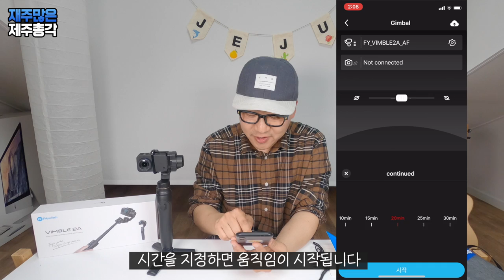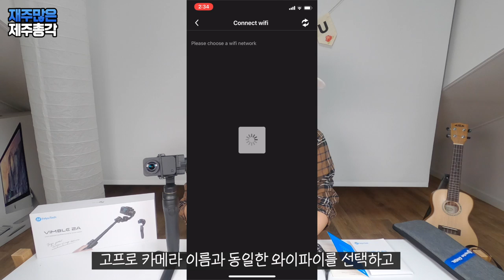고프로 짐벌 페이유테크 빔블 2A FeiyuTech VIMBLE 2A 3Axia Gimbal 고프로 200% 활용하기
오늘은 고프로를 200% 활용할 수 있는 고프로 전용 짐벌 페이유 테크 빔블 2A를
소개해 드리겠습니다

고프로 잘 사용하고 계신가요?
고프로는 하이퍼스무드 기능이 있는데 짐벌이 왠 말이야~!
라고 하실수도 있는데요
저도 그렇게 생각했습니다.
그런데 이번에 이 짐벌을 사용하고 생각이 완전히 바뀌었습니다
짐벌이 있으면 촬영이 훨씬 편하고 재미가 있더라고요
흔들림 없는 촬영은 기본이고
영상이 기본으로 수평이 잘 맞아서 완성도를 확 올릴 수 있었습니다

페이유 테크 빔블 2A가 더 놀라운건 셀카봉처럼 연장이 된다는 겁니다
카메라 위치가 높아지면서 시야도 넓어지고 시각적으로 다양한
영상 촬영이 가능해 졌습니다

이번 제품은 지원을 받아 리뷰를 하게 되었습니다
지원 받은 제품의 경우 싫어도 좋은 소리만 해야 하는 경우가 많은데요
이번 리뷰는 영상 길이부터 보시면 알겠지만
맘에 들지 않았다면 이렇게 길게 찍지도 못했겠죠!
제가 올린 영상 중 가장 긴 영상이 아닐까 싶습니다

정말 큰 기대 없었는데
사용하고 마음에 쏙 들어버린 제품입니다
혹시 고프로를 가지고 계신다면 페이유 테크 빔블 2A 완전 강추합니다!!
이 제품이 아니더라고 고프로가 짐벌과 만나면 훨씬 좋습니다

지금이라도 만나게 정말 다행이라는 생각이 듭니다
이제 고프로를 제대로 활용할 수 있겠네요